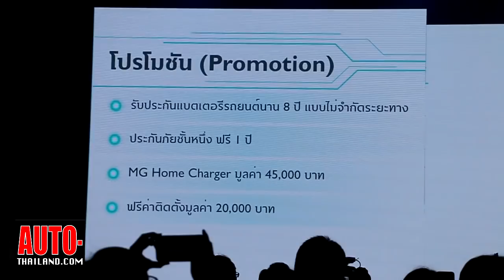รีวิว NEW MG ZS EV รถยนต์เอสยูวีพลังงานไฟฟ้า 100% ราคา 1,190,000 บาท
NEW MG ZS EV รถยนต์เอสยูวีพลังงานไฟฟ้า 100% ราคา 1,190,000 บาท รับประกันแบตฯ 8 ปี หรือ 180,000 กม. (1,000 คันแรก ไม่จำกัดระยะทาง) ประกันชั้น 1 ฟรี 1 ปี ฟรี HOME charger 45,000 บาท ฟรีค่าติดตั้งมูลค่า 20,000 บาท